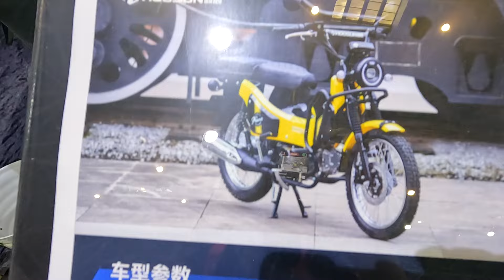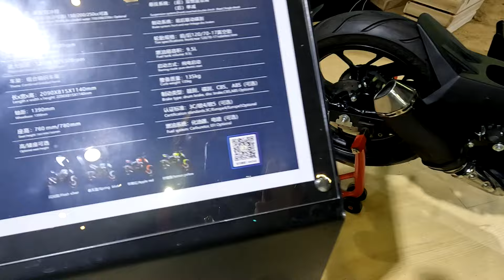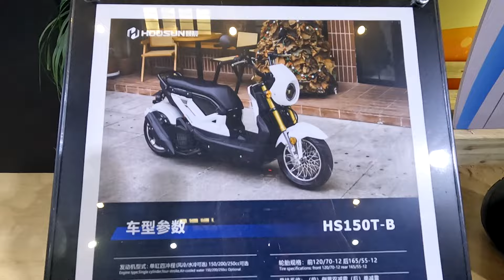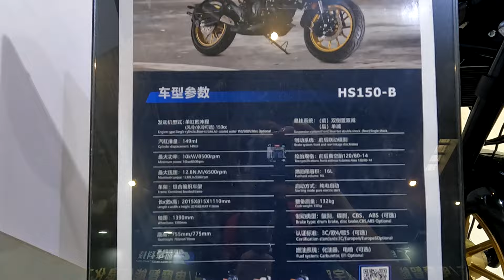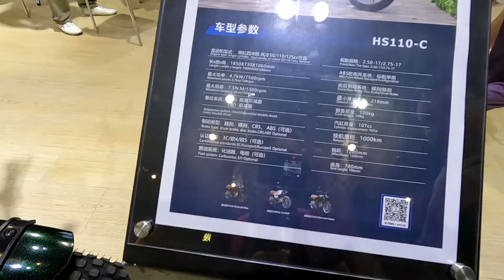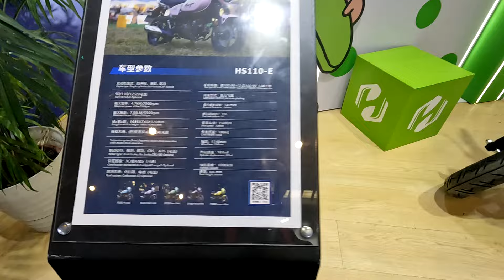Выставка CIMA. Часть 47. Мототехника HOOSUN.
мотомр.рф